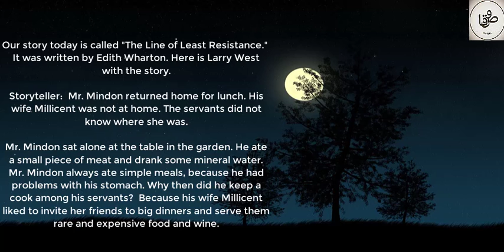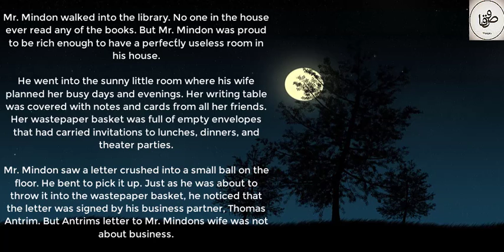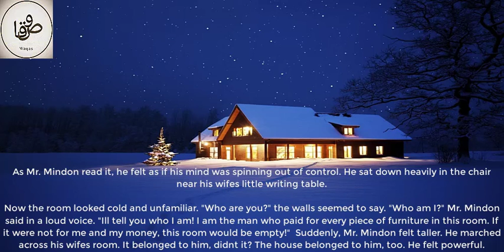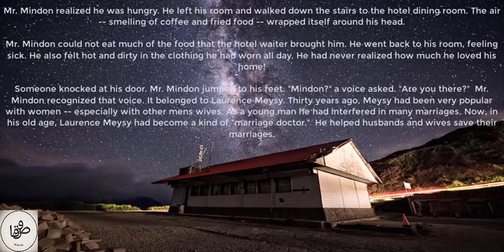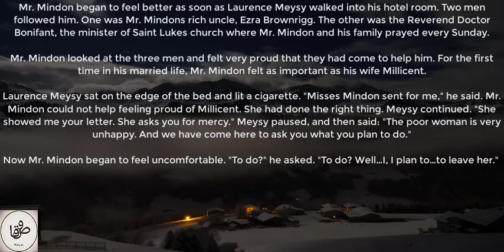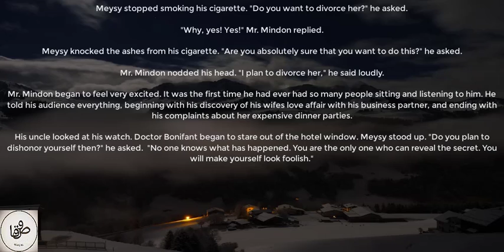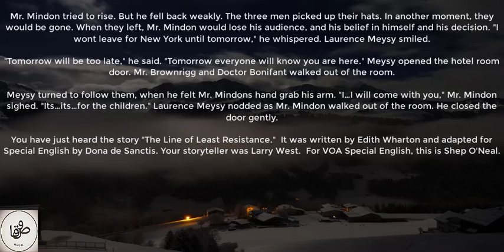English story " The Line of Least Resistance" To Improve English | Learning Goals With Waqas SB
American Long Story " The Line of Least Resistance"

Long story To Improve Listenting and Speaking Powe

# Learning Goals With Waqas SB